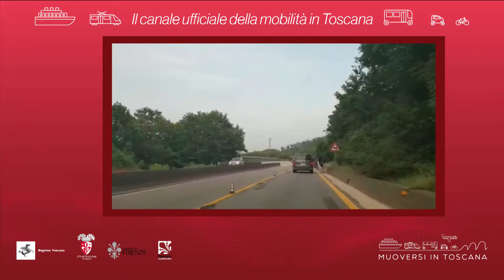Muoversi in Toscana - Edizione delle 17.30 del 12 giugno 2019